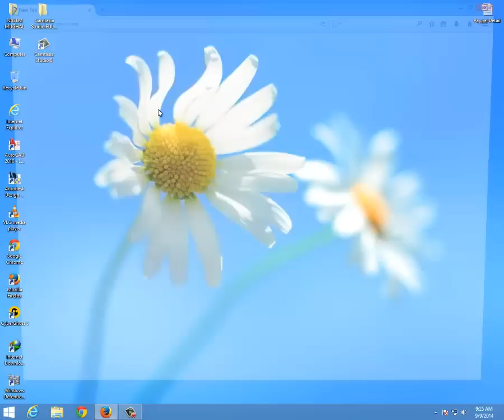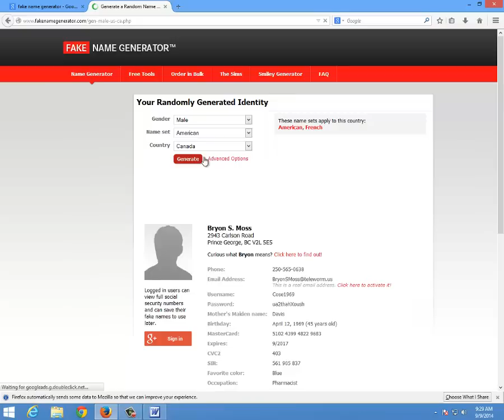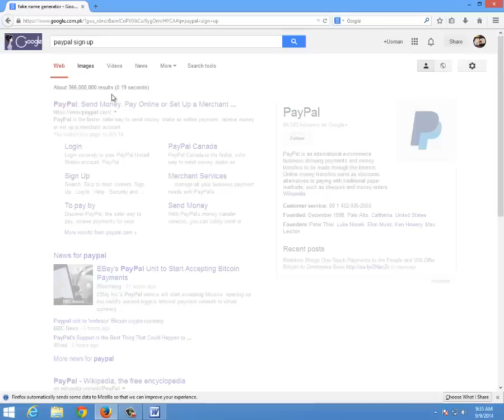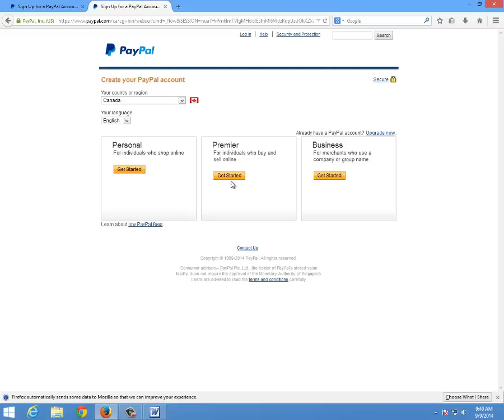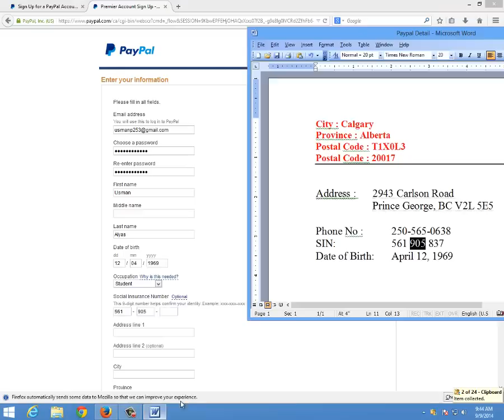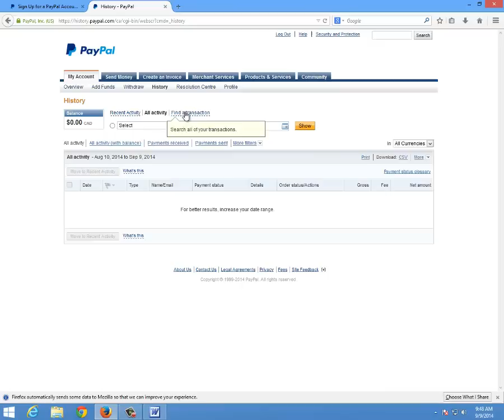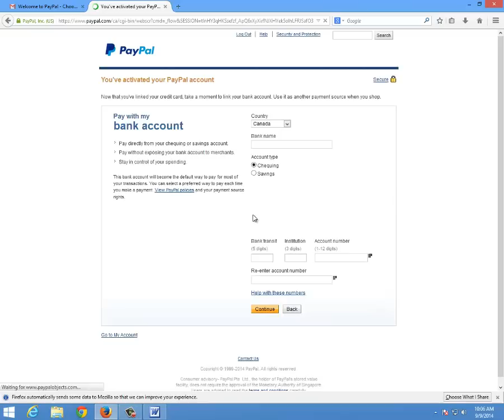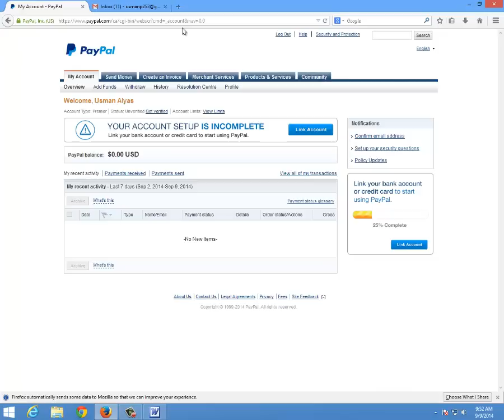How To Create PayPal Account in Pakistan Totally Free in Urdu and Hindi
Every one know Paypal, not being in Pakistan, is a big hurdle to do online businesses in Pakistan. While we know that the person who live in Pakistan have long struggled to get Paypal Account in Pakistan – but it hasn't happened so far long.
Signup Here

Credit Card with USA Bank based or from any Paypal supported country to verify your Paypal account.
Its must be USA resident and have USA bank account or other supported country to withdraw Paypal funds
But today i am going to tell you a different way of getting Verified Paypal account (in Pakistan) without being in any Paypal supported country.

First of all go to site for Fake detail of USA Name,Date of Birth, Address,Phone Number,Social Insurance Number.
Fake Name Genrator

Copy your these particular from above site
Copy Address Line 1 and Line 2 with two 2 line

Copy Date of Birth

Copy Social Insurance No

Change C runt Region Canada

Select Premier and Get Started

Fill your Detail with Your Original Name and enter the detail which you copy from Fake Name Generator Site

Enter city,Provence and Postal Code from My Video and Copy it.

Occupation select Student.

For Video Tutorial
Like my pages